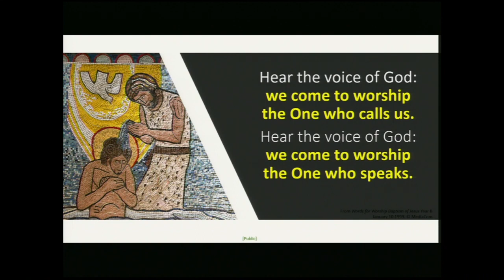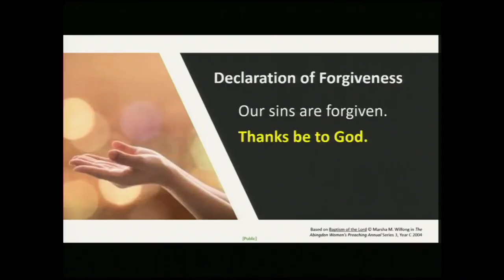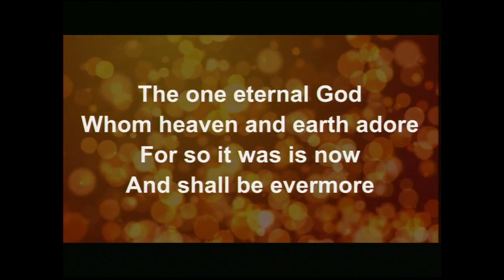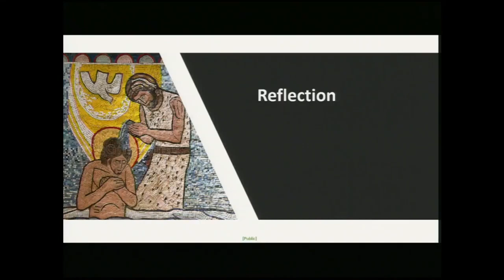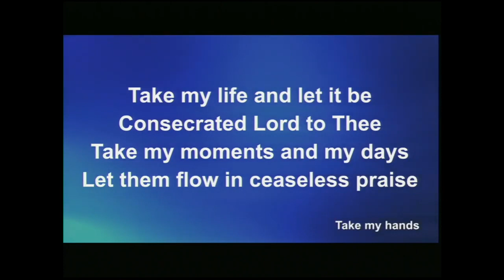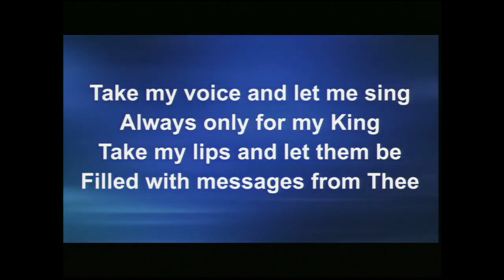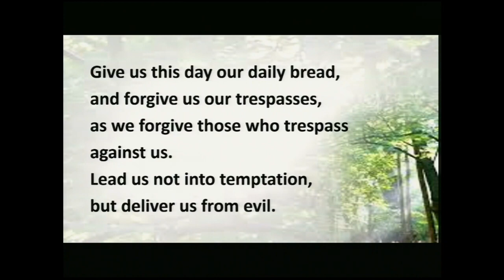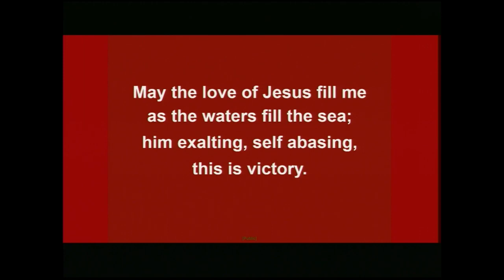Wesley Mission Queensland WMQ Chapel Worship Service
Enjoy Worship with Wesley Mission Queensland Chaplains